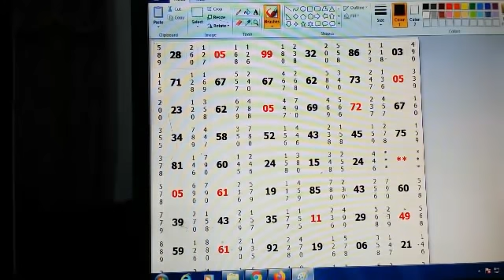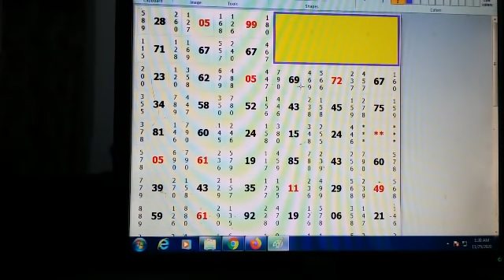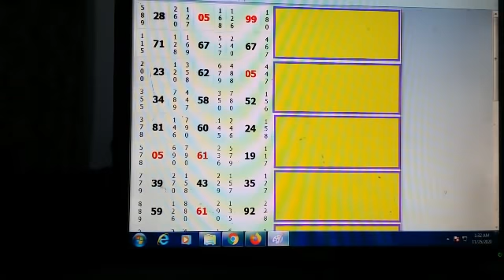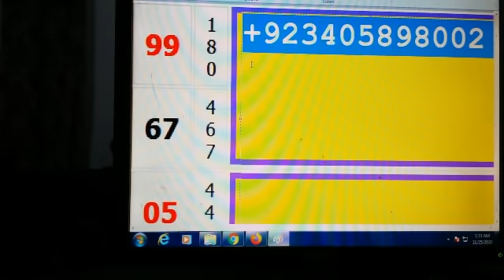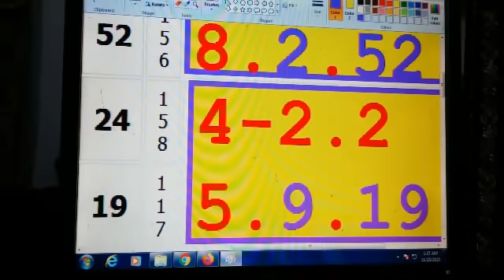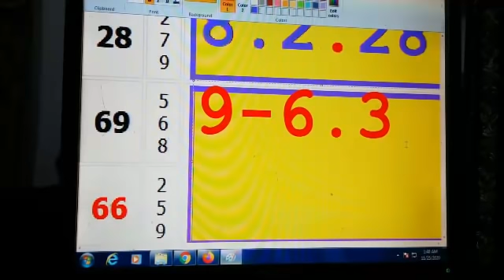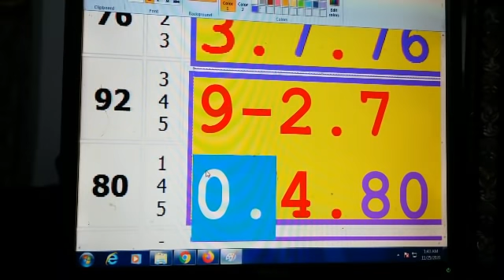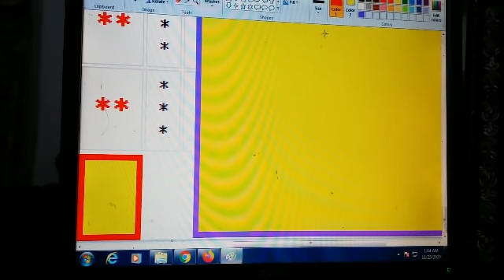KALYAN MATKA 25-11-2020 KALYAN OPEN TO CLOSE | Kalyan Open Today | Kalyan Fix Jodi | Matka Guru